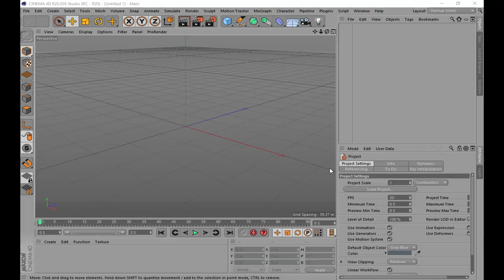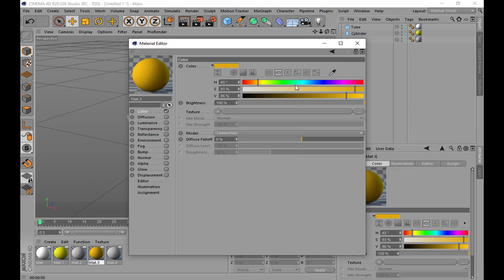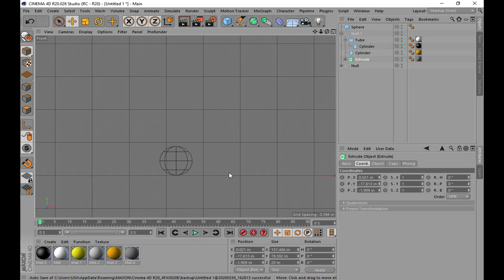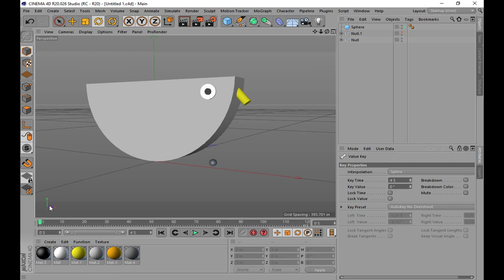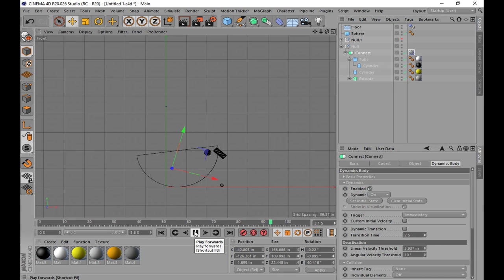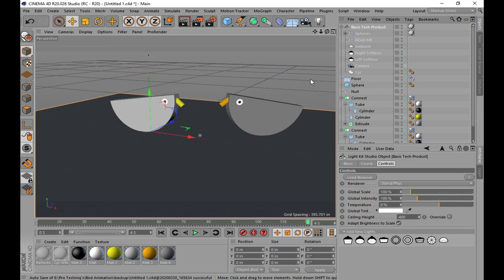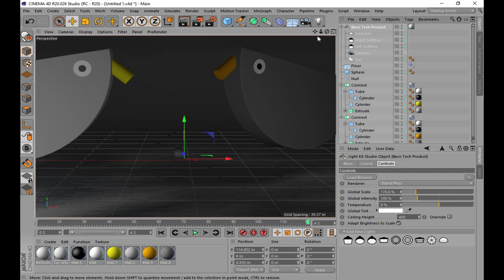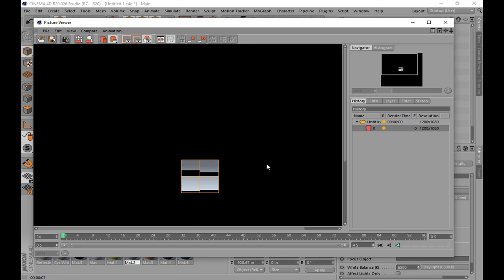Hen Fun | Basic Animation Process | Cinema 4D | Timelapse | Pro TECHniq's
Hen Fun | Animation | Cinema 4D | Timelapse | Pro TECHniq's

Chicken Fun Timelapse Video of the small animation making process.

I got an idea from somewhere and redesigned in C4D.

and
Leave a comment also.